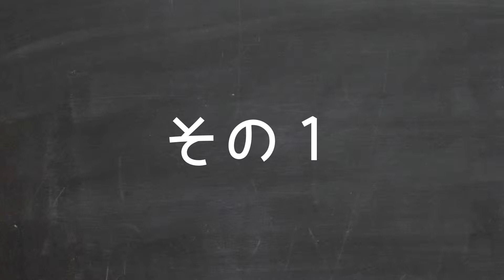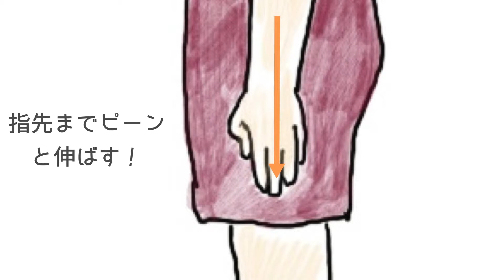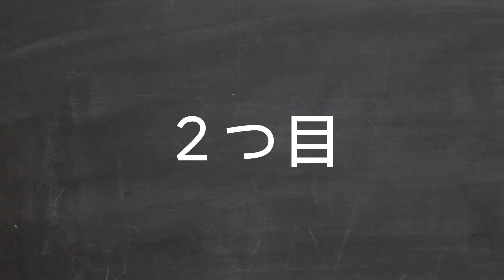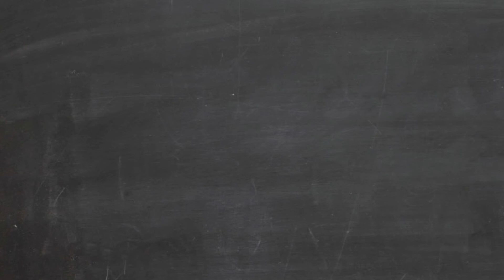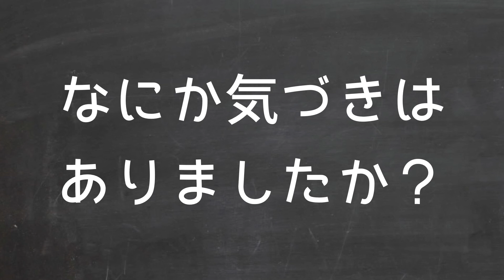【#2 疲れない姿勢入門講座】〜姿勢をよくするために覚えておくべき３つのこと（その１）〜 いい姿勢を忘れること 〜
こんにちは、SKiPの寺田です。

疲れない姿勢入門講座の第２回目の今回は、「姿勢をよくするために覚えておくべき３つのこと（その１）〜 いい姿勢を忘れること 〜」についてお話ししました。

静岡県浜松市にある足と靴の専門店SKiP（スキップ）で代表を務めています。